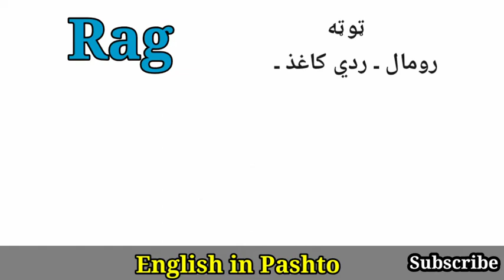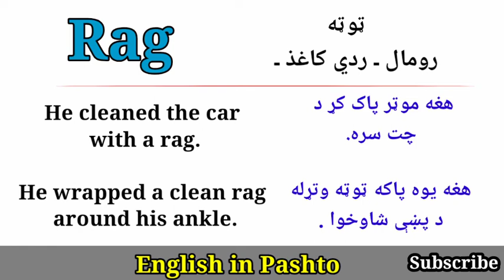Rag Meaning in Pashto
English important sentences
Pashto through English
English Sentences Translation
English Sentences
English language
English basics words meanings
Basic Conversation in English
English conversation
Fluent english